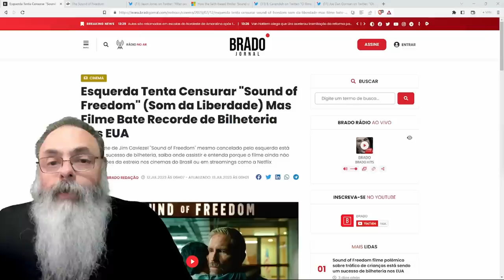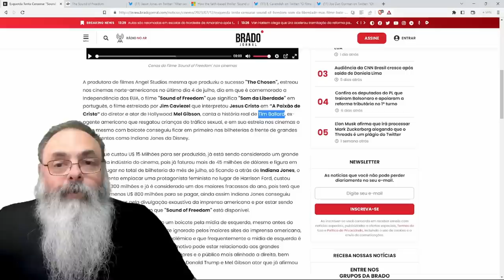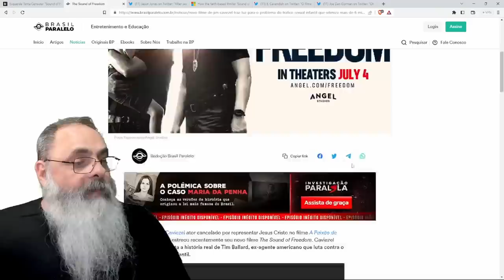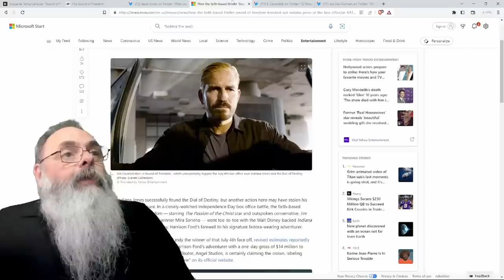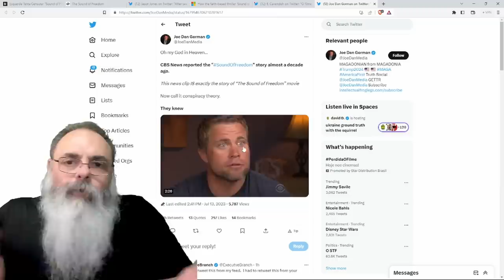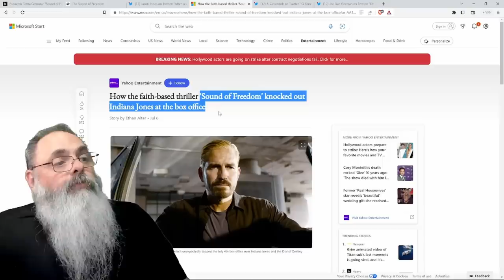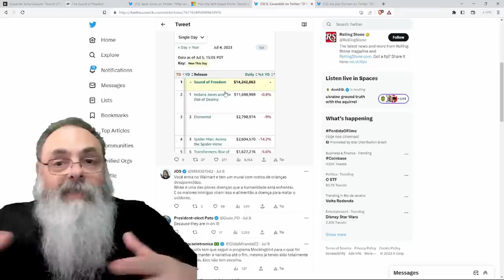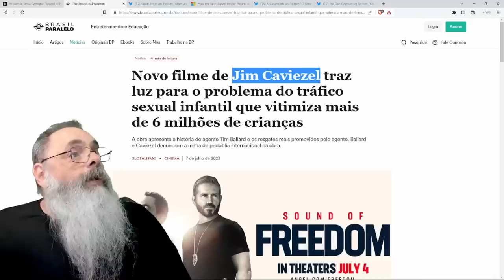FILME "SOUND of FREEDOM" (SOM da LIBERDADE) ultrapassa INDIANA JONES e se torna MAIOR BILHETERIA